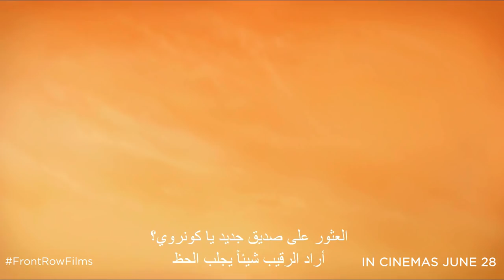Sgt. Stubby: An American Hero |2018| Official HD Trailer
Director: Richard Lanni
Writers: Richard Lanni, Mike Stokey
Stars: Helena Bonham Carter, Logan Lerman, Gérard Depardieu

Genres: Animation | Adventure | Family | History | War

With the war to end all wars looming, a young army "doughboy" Robert Conroy has his life forever changed when a little dog with a stubby tail wanders into camp as the men of the 102nd Infantry Regiment train on the grounds of Yale University. Conroy gives his new friend a name, a family, and a chance to embark on the adventure that would define a century. Despite lacking formal military working dog training, Stubby the dog and his human companions find themselves in the trenches of France and on the path to history. French Infantryman Gaston Baptiste befriends the duo and accompanies them along their epic journey through harsh conditions and incredible acts of courage. For his valorous actions, Stubby is recognized as the first canine ever promoted to the rank of Sergeant in U.S. Army history.